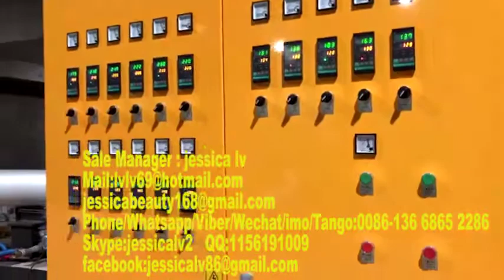Hot Selling!! Disposable plastic fast food container and ceiling making machine,